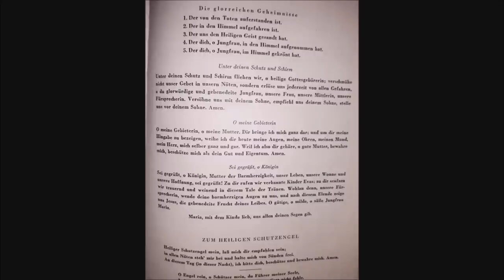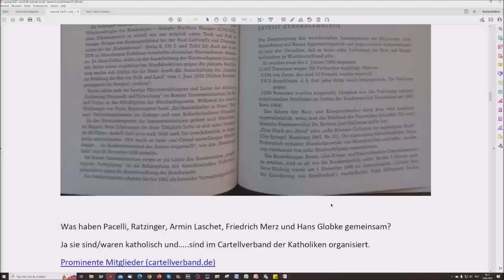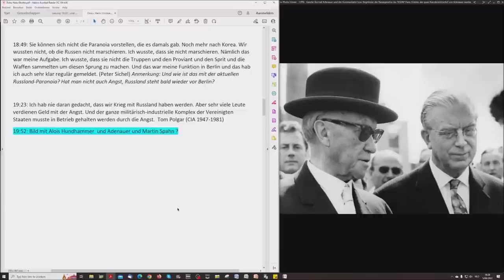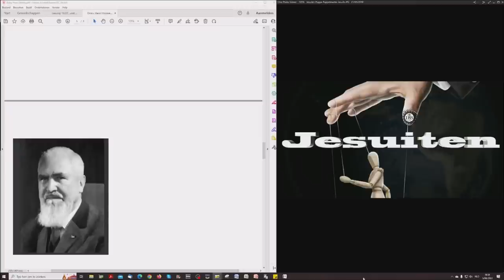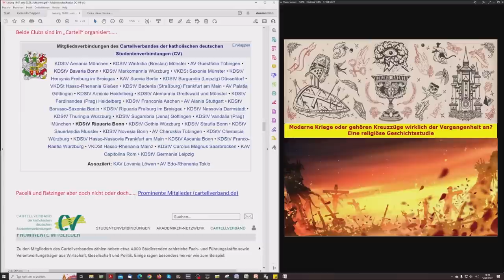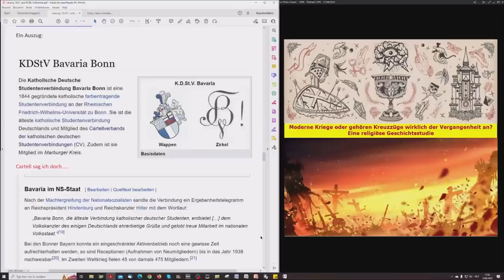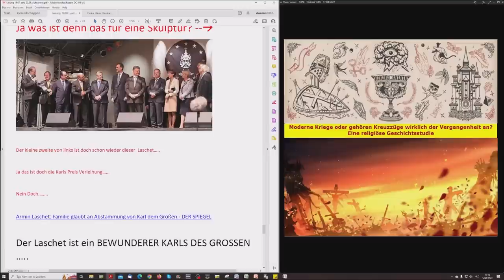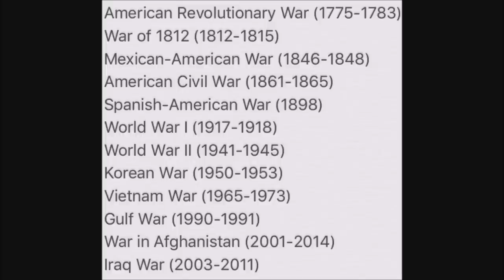Moderne Kriege - Die Gemeinsamkeiten von Pacelli, Ratzinger, A. Laschet, F. Merz und Hans Globke…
Teil 18
„Man schüttet kein schmutziges Wasser aus, ehe man Reines hat“
Konrad Adenauer

Hans Josef Maria Globke:
„…Er ist das prominenteste Beispiel für die Kontinuität der Verwaltungseliten zwischen dem „Dritten Reich“ und der frühen Bundesrepublik Deutschland“

Hebräer 11:1, 1 Kor 1:18 + 1 Kor 2:14

Zu dieser Sendung:

Das Buch "Hellstorm: The Death of Nazi Germany, 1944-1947  hier:

Other Losses - deutsch